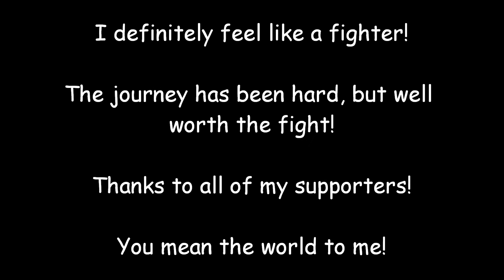Nine Month Slide Show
Looking back at my old pictures, I can't believe that I looked like that!  So appreciative of this gift I have been given.  I love my VSG and all of the friends I have made on this weight loss journey!